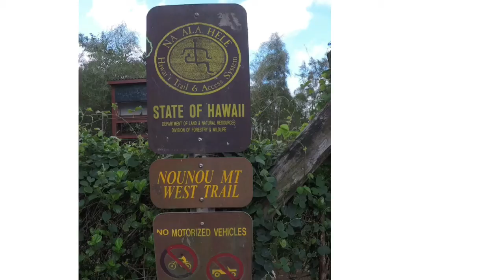Sleeping Giant Trail | Ben Nitch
After a nice rain that night we made our way up the very muddy Sleeping Giant Trail on the Hawaiian Island of Kauai.